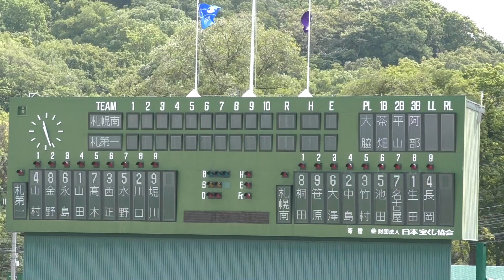札幌第一vs札幌南 令和元年度 秋季北海道高等学校野球大会 札幌支部予選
札幌円山球場